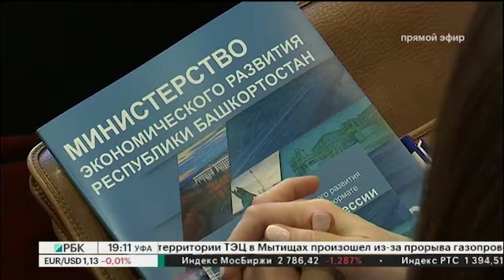ЭКС-МИНИСТР ЭКОНОМРАЗВИТИЯ РБ С.НОВИКОВ НАЗНАЧЕН В РОССТАТ